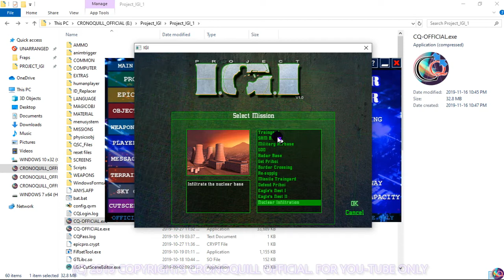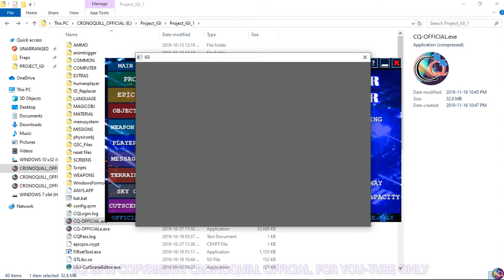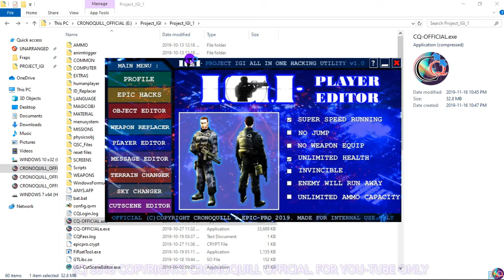PROJECT IGI - MAP EDITOR | PLAYER EDITOR WORKING PREVIEW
CRONOQUILL CORPORATION